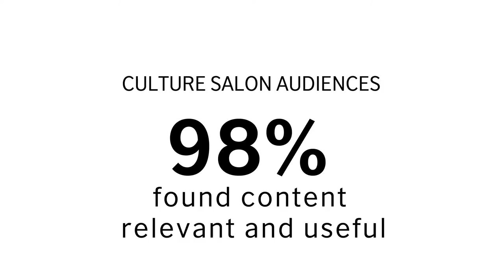British Council Italy_UK/IT Season 2020